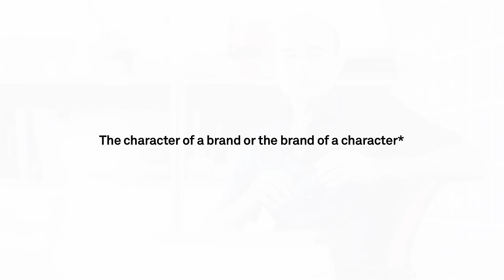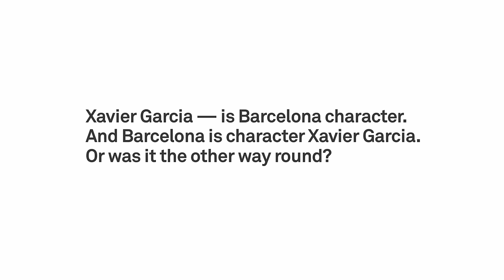Xavier Garcia Barcelona - Spring 2017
Xavier Garcia Barcelona launches the new spring collection 2017: “Everything returns”

Photos of models by Noemi Elias
Photos of frames by Pep Herrero
Special thanks to the models Elena Ruiz and Olvier Montiel.